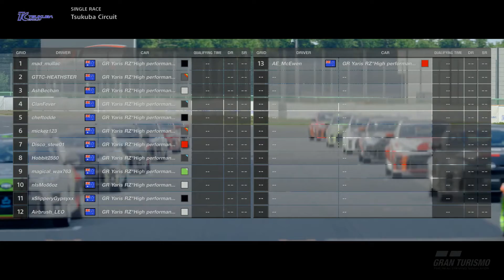GT Sport - GR Yaris Pocket Rocket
Driving the absolutely lovely GR Yaris from Toyota this round. Massive thank you to ClanFever and the guys for an epic race with tough battles.